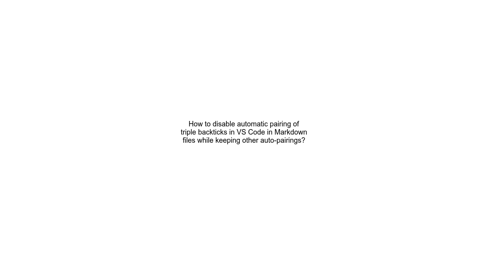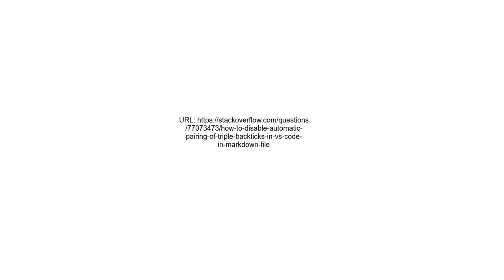How to disable automatic pairing of triple backticks in VS Code in Markdown files while keeping othe